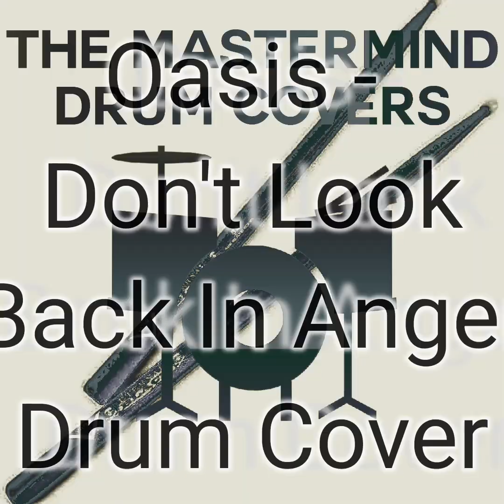Oasis - Don't Look Back In Anger Drum Cover